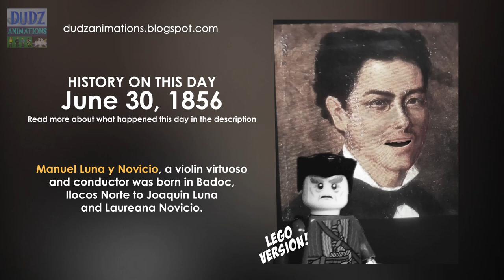On This Day - June 30, 1856 - Manuel Luna was born in Badoc, Ilocos Norte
On June 30, 1856, Manuel Luna y Novicio, a violin virtuoso and conductor was born in Badoc, Ilocos Norte to Joaquin Luna and Laureana Novicio.

Share the Love! To God be the Glory!

Cheers!

+++HISTORICAL ARMIES+++
Classic War Horse Crusader Rome Commander Spartan Medieval Knights Group Figures building blocks bricks Castle toys For Boys

2020 New Warrior Figures Japanese Ninja Samurai Horse Building Blocks With Armor Medieval Toys For Children Christmas Gift

+++WW-I or WW-II weapons+++
Military Swat Weapon Building Blocks Guns Pack City Police Soldier Horse Shield Series WW2 Army Accessories Brick Toys

Weapons Military Building Blocks 98k Gun Model Rifle Army ww2 Soldier Figures Special Forces PUBG Moc child christmas gift Toys

Grain 98K Rifle Mosin-Nagant G43 Weapon Boxes Soldier WW2 Military Gun Figure Playmobil Model Building Block Brick Children Toy

+++STAR WARS+++
MOULD KING 21004 Star Plan Toys The MOC Eclipse-Class Dreadnought With Full Interior Model Building Blocks Kids Christmas Gifts

+++ARCHITECTURES+++
You can buy the architectures here:
Architecture Bricks Old Trafford Football Field Toy Nou Camp Stadium Building Milano
hashtags #